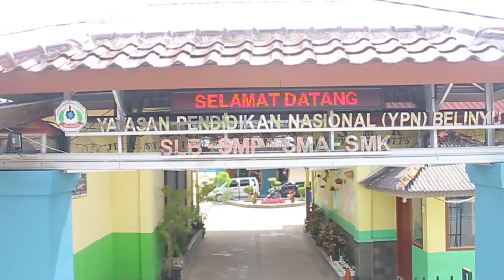Tanjung Ru, Bakit, Semulut, Kapit - Video Udara